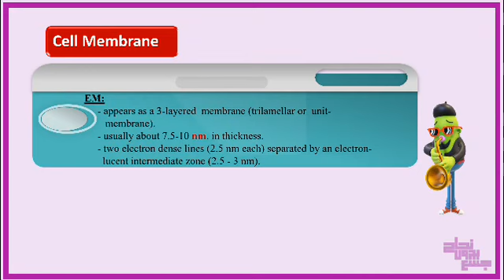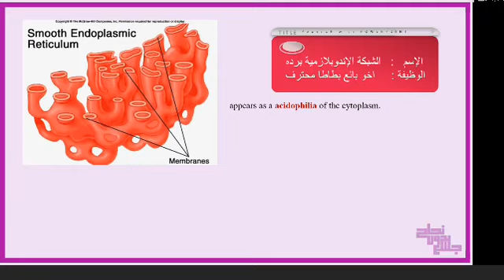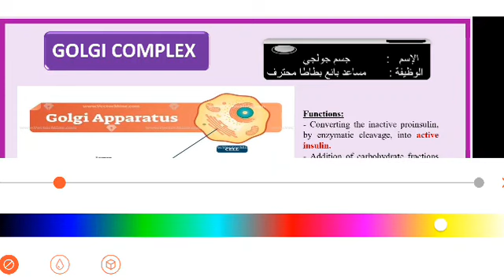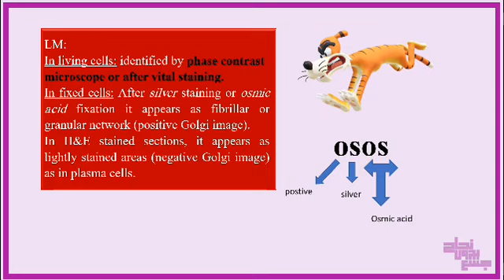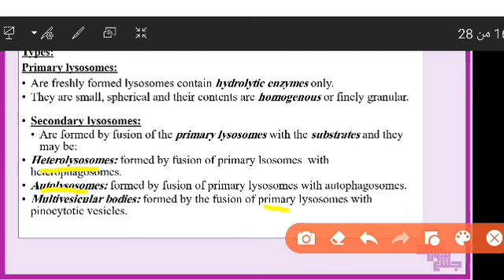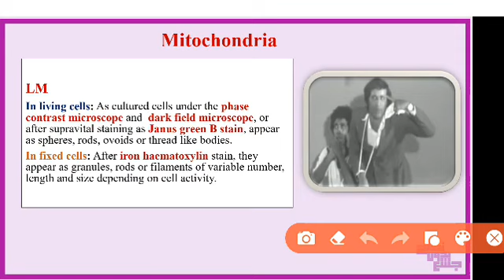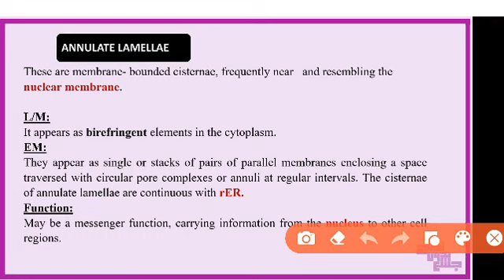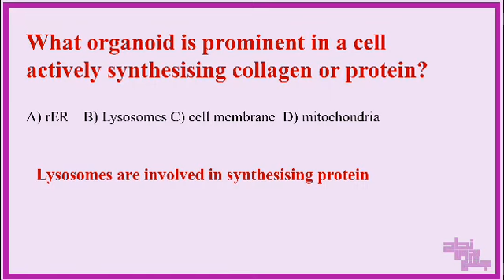L3,4 Membranous organoids, Histo